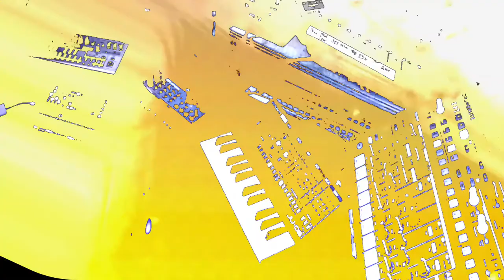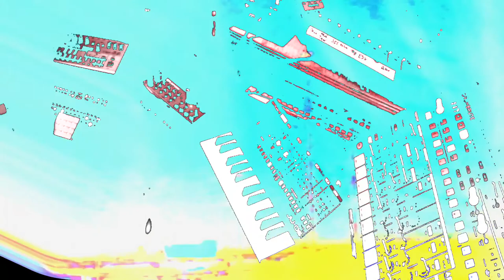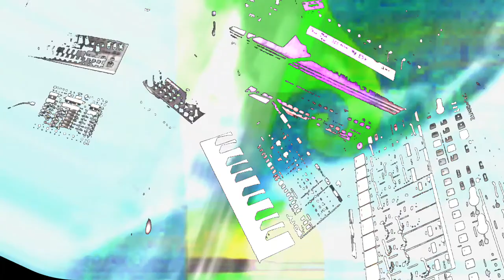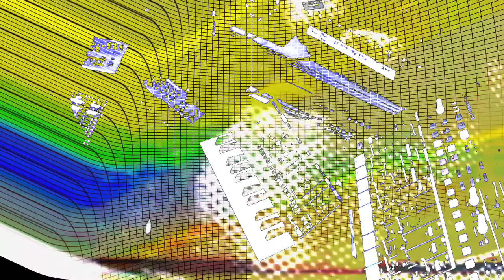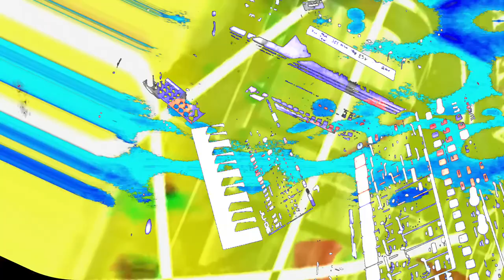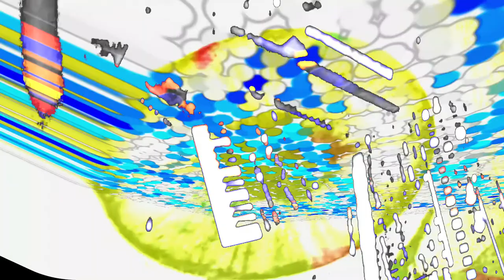Deep Dive Video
This is a recording of a live jam in my studio... I remixed the video with some of my vj export in order to make the video more exciting (less boring). It is a slow jam that builds from ambient to some groovin' chill techno.